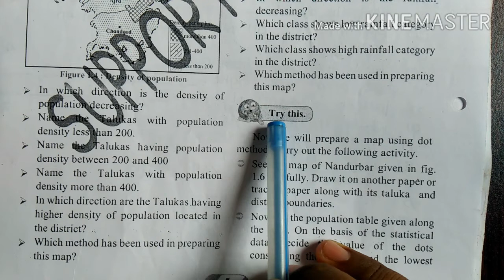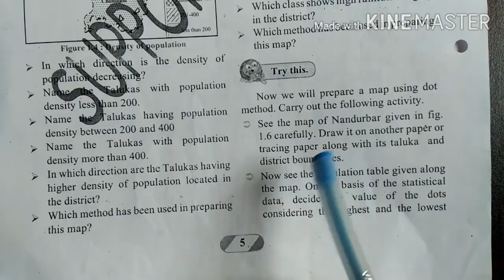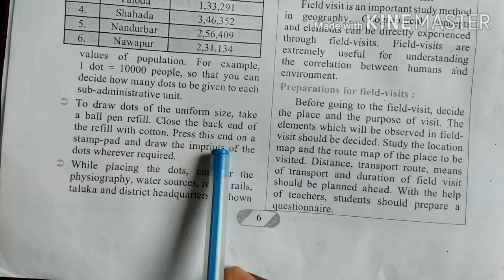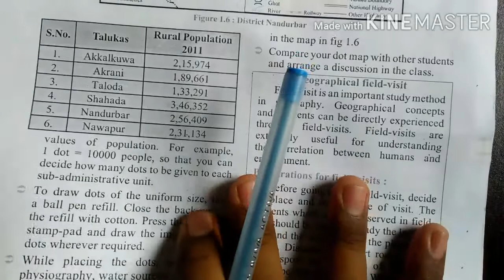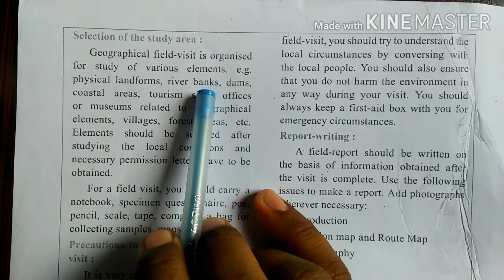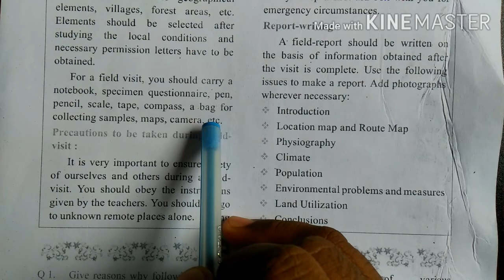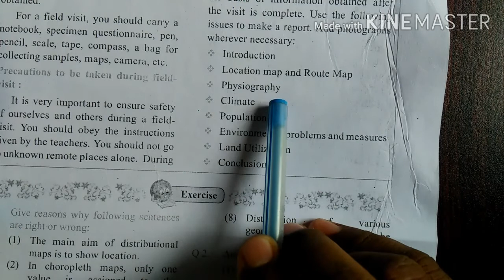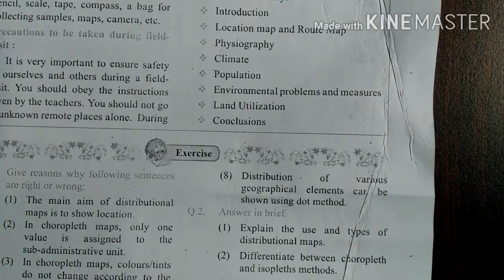Class 9th Geography Distributional maps (Part -